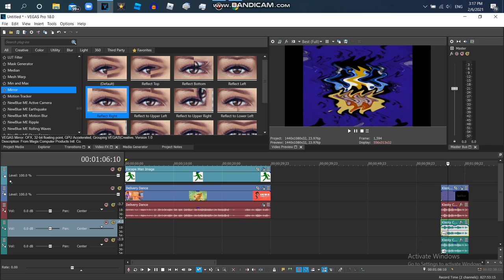How to Make X So Smooth On Vegas Pro